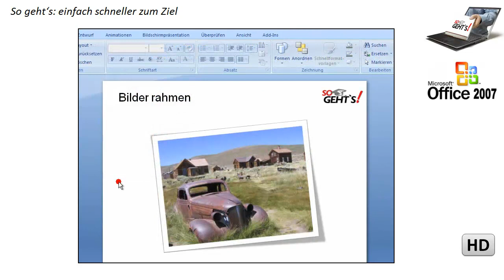PowerPoint 2007: Bilder rahmen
Auch in PowerPoint können Sie Bilder rahmen. Dieses Video zeigt Ihnen, wie Sie dabei vorgehen.